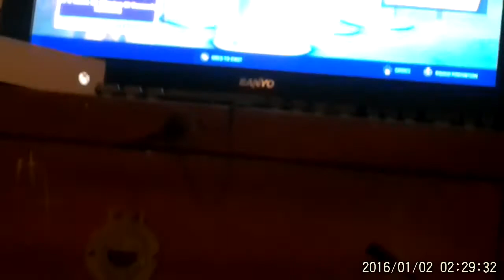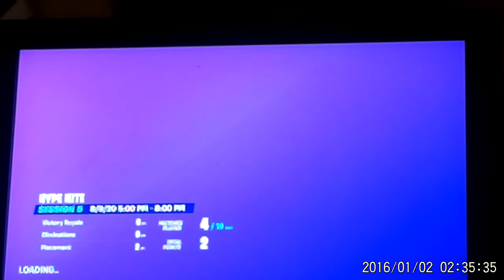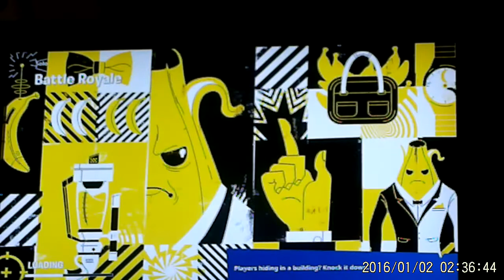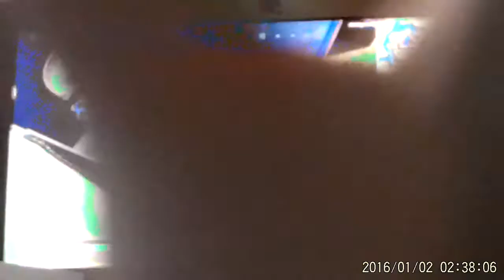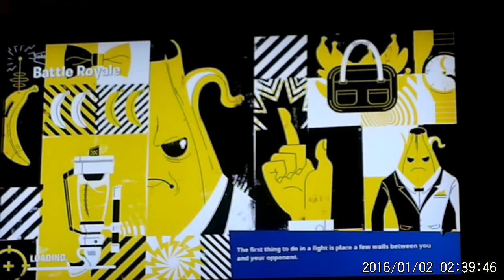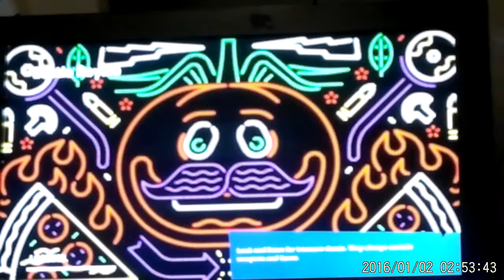daily vlog 3 fortnite